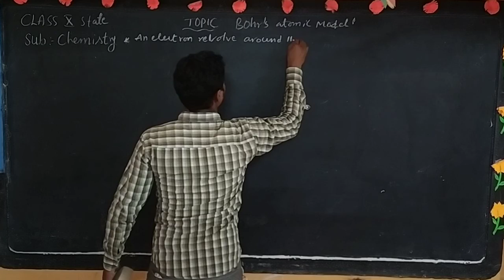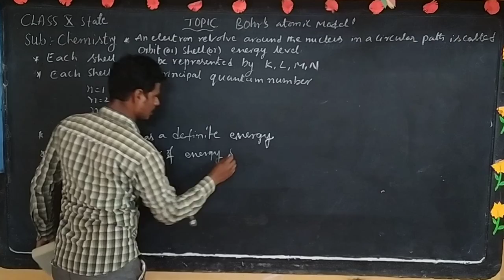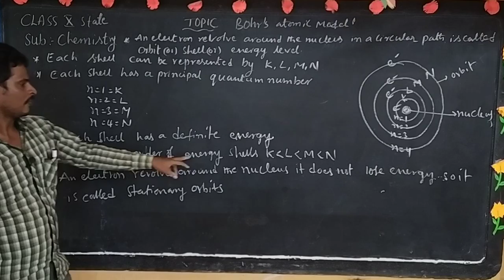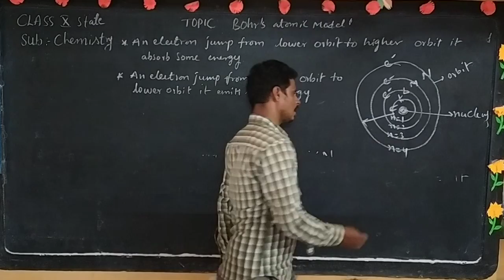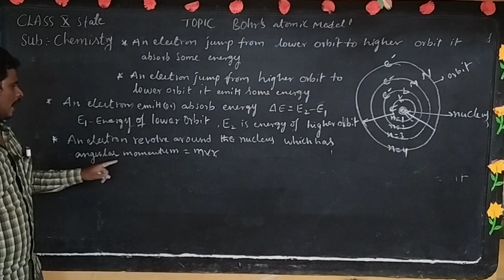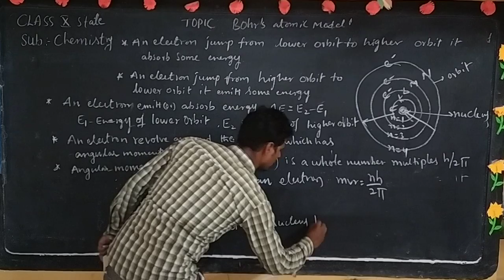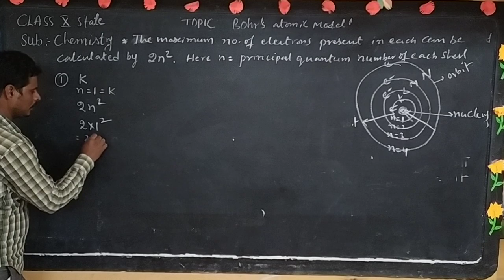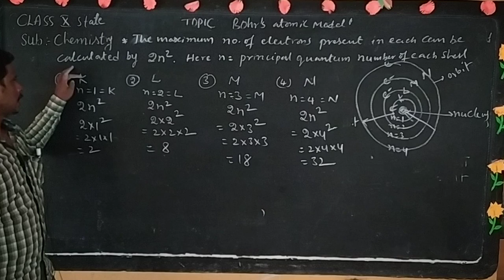10TH CLASS CHEMISTRY,DAY-50 STATE